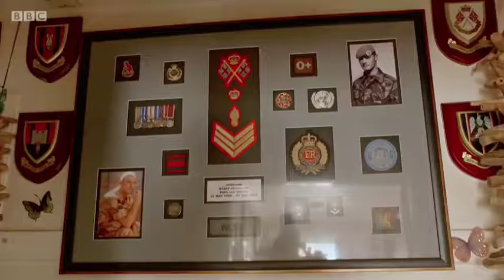Countryfile Bravehound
Jules Hudson is in Scotland meeting veterans who are coping with post-traumatic stress disorder. The Bravehound charity run by Fiona McDonald provides ex-soldiers with specially trained dogs to help them with everything from fetching their medication to waking them from the nightmares they suffer.